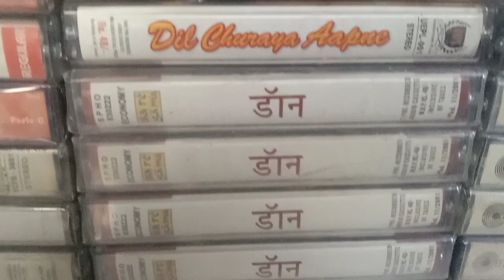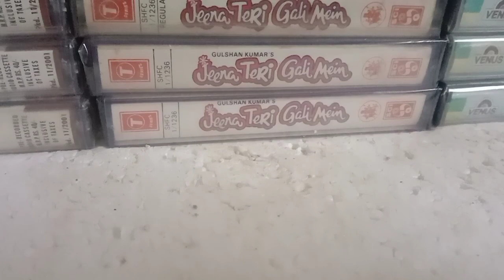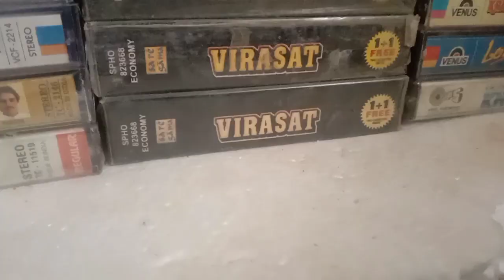AODIO CASSETE SELL SEELPEACK 80 PER PIC CONTECTE 9307541046